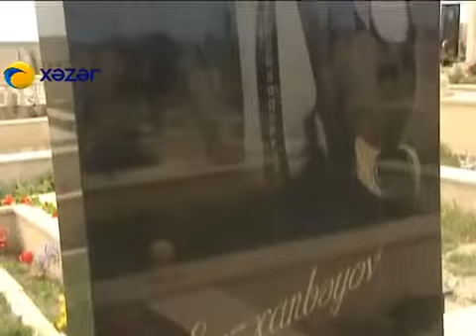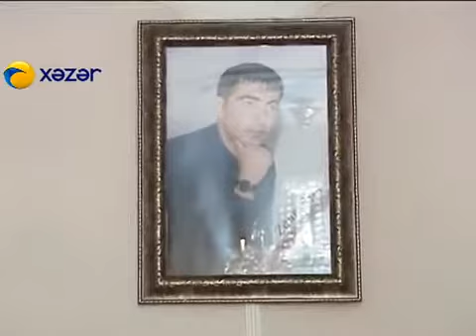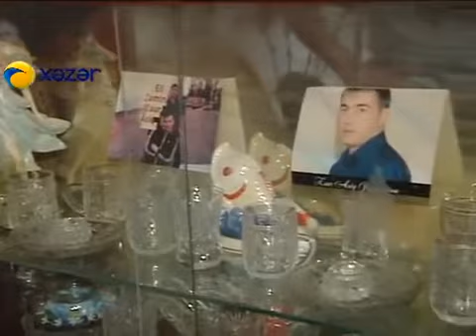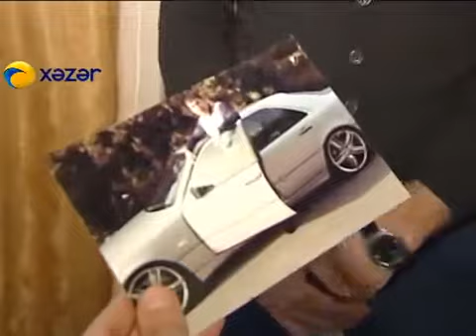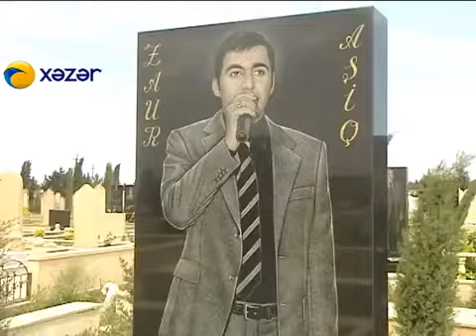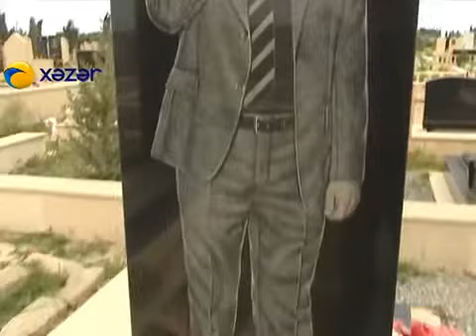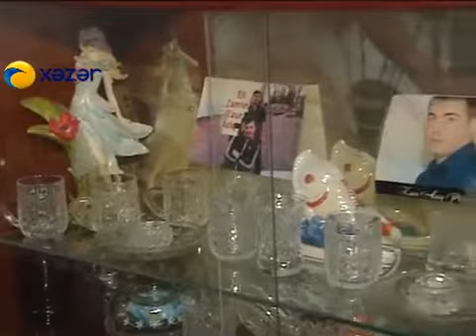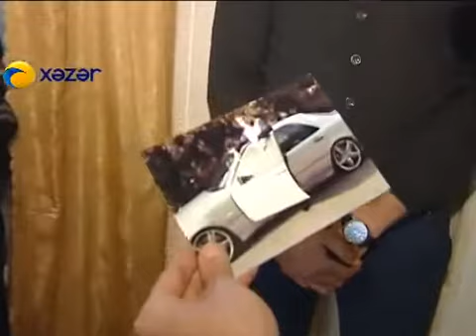Ay Zaur Aşıq Zaur ölümündən sonra (292 ci buraxılış, 26.04.2014)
XəzərTV-də yayımlanan bütün verilişləri YouTube-da izləmək üçün rəsmi kanalımıza abunə olun: Aparıcı: Zaur Kamal Qonaqlar: